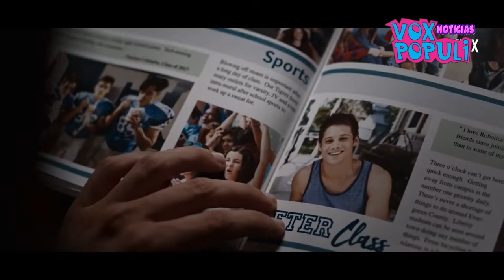NOTICAS DE SNYDER CUT, BATWOMAN, LO NUEVO DE MEL GIBSON y mucho más - Vox Populi Noticias #11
NOTICAS DE SNYDER CUT, BATWOMAN, LO NUEVO DE MEL GIBSON, ESTRENO TRAILER THE OUTPOST PROTAGONIZADA POR ORLANDO BLOOM Y SE VIENE LA CUARTA TEMPORADA DE 13 REASONS WHY !